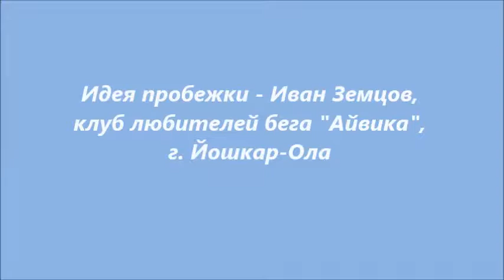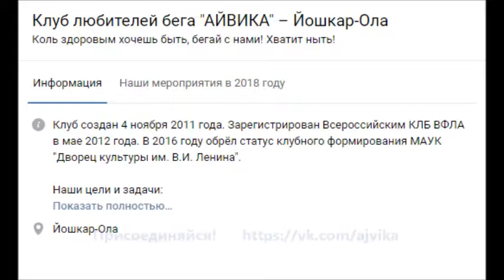Первая коллективная фигуративная пробежка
Любители бега из клуба "Айвика" (г. Йошкар-Ола) под руководством Ивана Земцова по итогам пробежки "нарисовали" треками своих маршрутов красивую собачку - символ года собаки! Первая коллективная фигуративная пробежка.